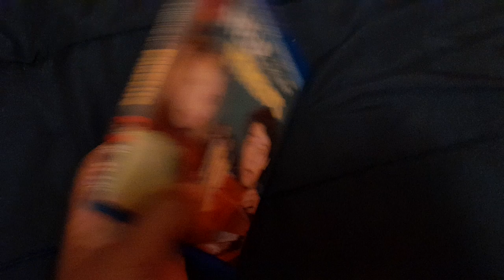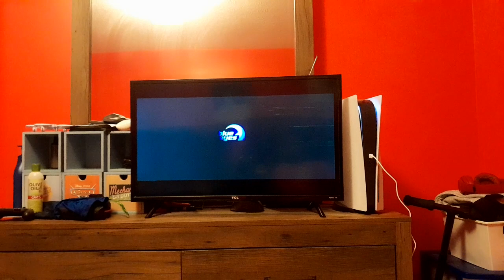Opening To Help, I Shrunk My Parents 2019 DVD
"Columba" Columbia Exclaimed, But Anyways, I Got This From School Yesterday, I Might Watch It Over Break, Then I'll Post It To You!